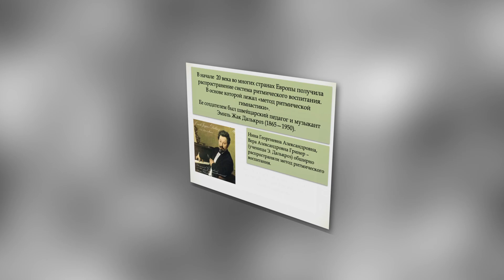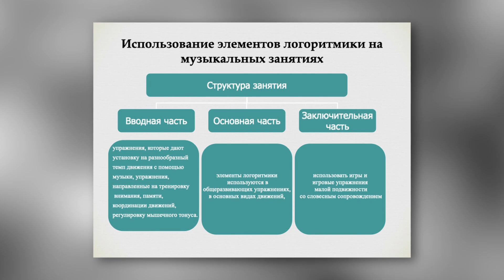Логоритмика: практические методы и приемы работы логопеда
Логоритмика предлагает различные стратегии и техники, которые помогают специалистам вести конструктивную работу с воспитанниками, и является эффективным инструментом для развития речи и физических навыков у детей не только с нарушениями речи. Она позволяет совместно работать над разными аспектами развития, воспитания, создавая благоприятные условия для всестороннего развития маленьких воспитанников дошкольных учреждений.

В рамках курса слушатели обучаются практическим методам и приемам работы, включая различные упражнения и игры для развития речи, а также методы коррекции нарушений звукопроизношения и грамматики.